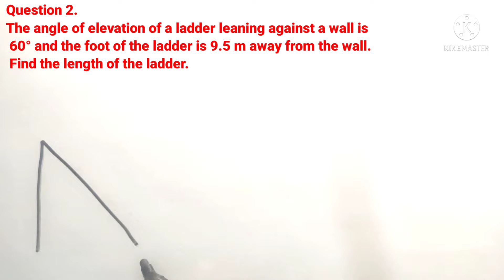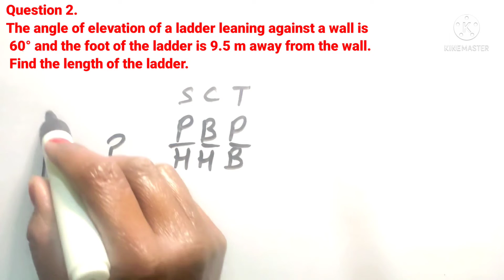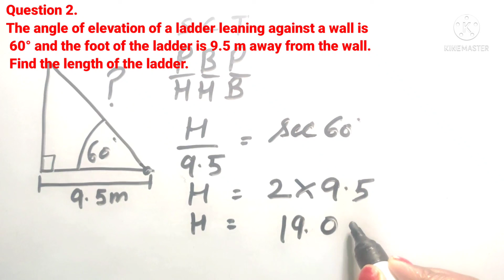Ex12.1|| Q2 || Some Applications of Trigonometry|| RD Sharma Solutions|| Class 10|| NCERT/CBSE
Question 2.
The angle of elevation of a ladder leaning against a wall is 60° and the foot of the ladder is 9.5 m away from the wall. Find the length of the ladder. Application of Trigonometry – RD Sharma & NCERT